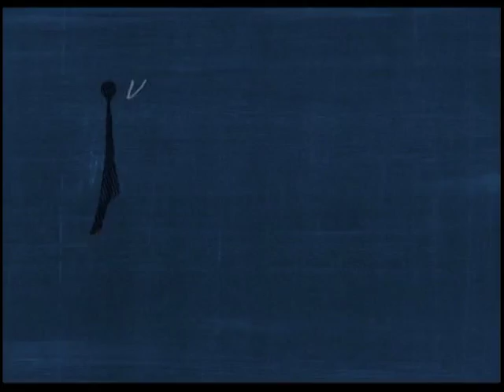Antenados - Comunhão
22/08/2017

Comunhão é o que mantem a igreja unida, é o que faz com que cada indivíduo dentro da congregação possa chamar uns aos outros de irmãos. Reunimos-nos em templos, nos ritos para exercitar e cultivar essa comunhão. A Bíblia nos fala sobre isso, nos fala que um povo subdividido não se mantem. Hoje vamos debater sobre a comunhão da igreja com os pastores Alysson Bezerra, Michel Souza
Filipe Bitencourt e Ronaldo De Jesus.

Mídias Sociais